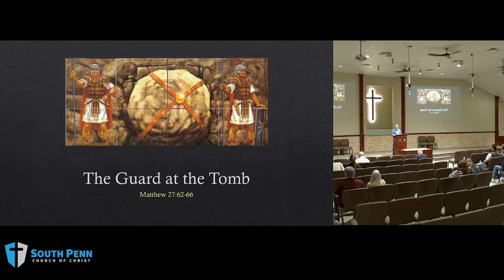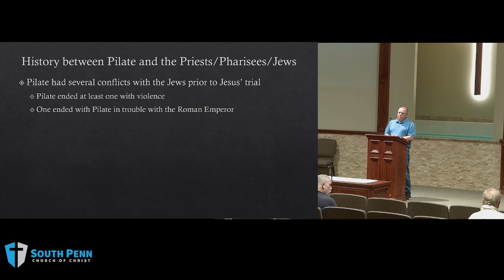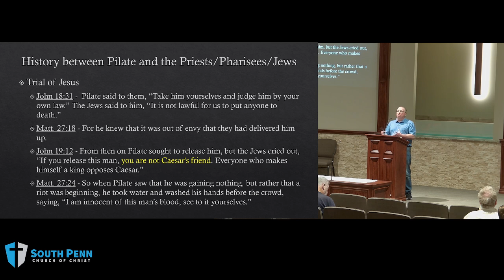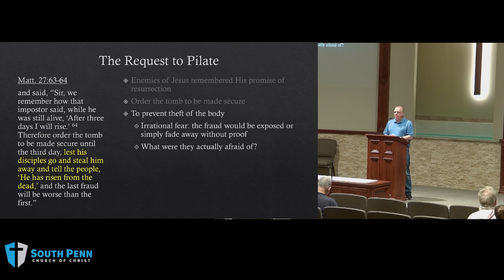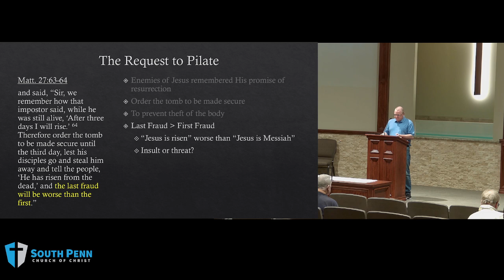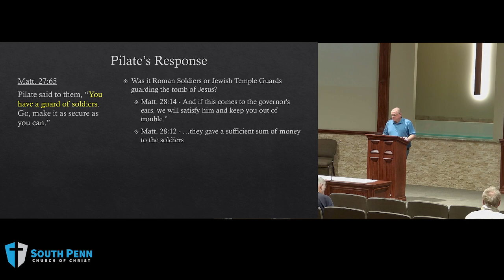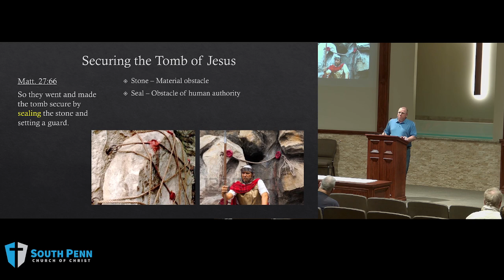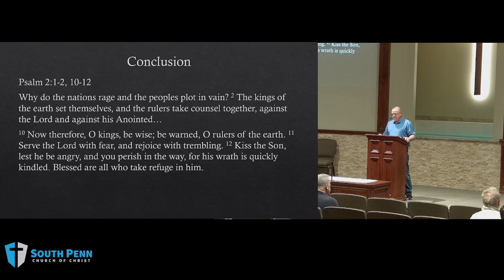03/15/23 Wednesday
Wes Walton speaks on the guards that guarded Jesus' tomb.